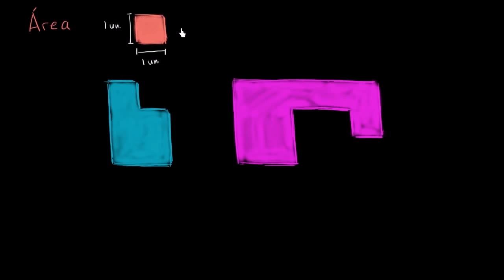Introdução a área e unidades quadradas - Khan Academy em português (3º ano)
Vídeo original: Intro to area and unit squares